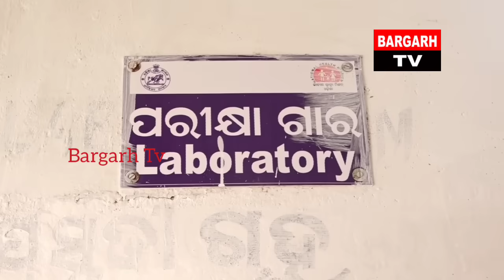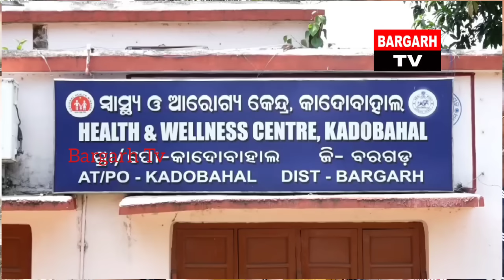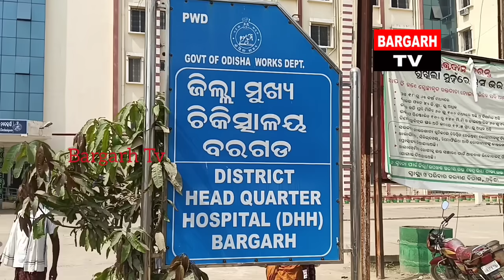Bargarh tv - ଅତାବିରା ନିର୍ବାଚନ ମଣ୍ଡଳୀର୍ ଇଟା କେନ୍ତା ହସ୍ପିଟାଲ୍, ଇଥୀର୍ ଲାଗି ଭୋଟ୍ ନାଇଁ ଦେଉ କହୁଛନ୍ ଲୋକେ ..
ଅତାବିରା ନିର୍ବାଚନ ମଣ୍ଡଳୀର୍ ଇଟା କେନ୍ତା ହସ୍ପିଟାଲ୍, ଇଥୀର୍ ଲାଗି ଭୋଟ୍ ନାଇଁ ଦେଉ କହୁଛନ୍ ଲୋକେ ..